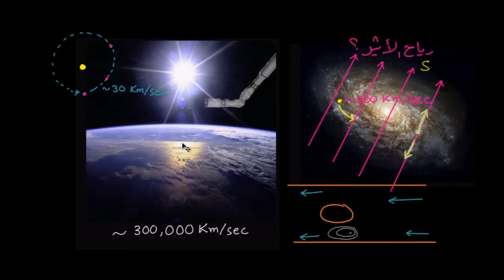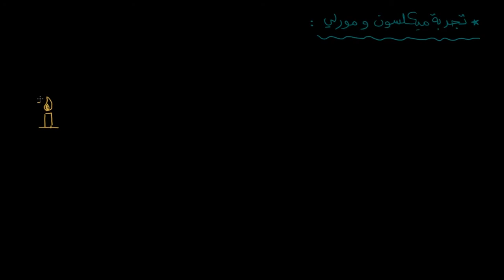مدخل إلى تجربة ميكلسون ومورلي | الفيزياء | النظرية النسبية الخاصة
شرح عن مدخل إلى تجربة ميكلسون ومورلي